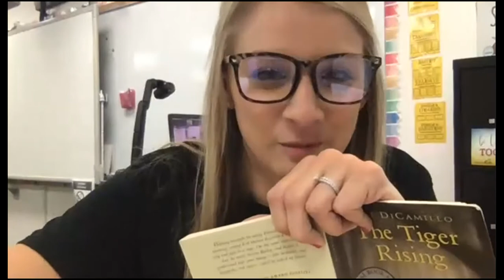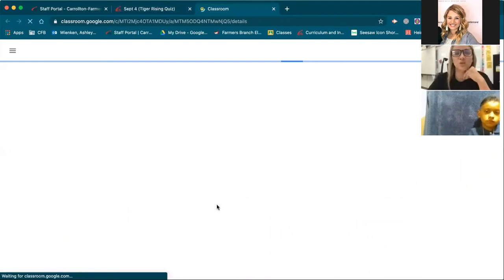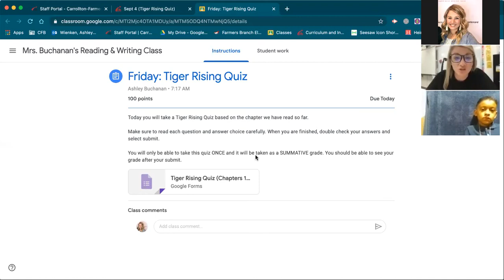Reading Lesson Ch.11 & Quiz